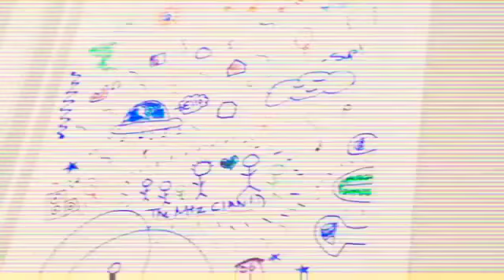MAKING ALL KINDS OF BREAD W/ TIA KIM & FAMILY MOMENTS THEMTZVLOGS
Everyone had so much fun on a day like this the girls learned something new and the baby cousins played hard. It was a blast of laughs! Oh mama we love you!